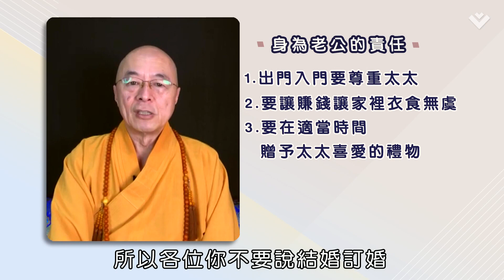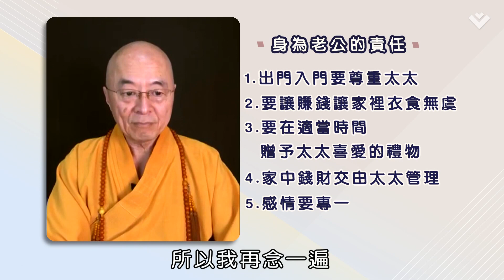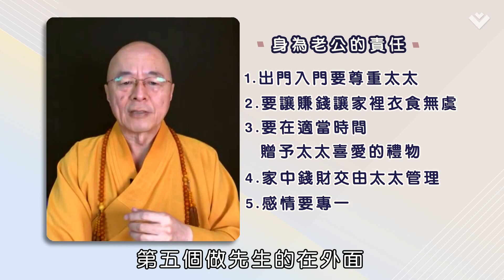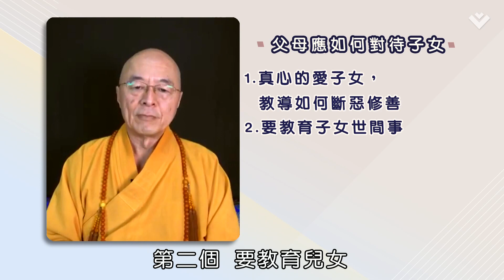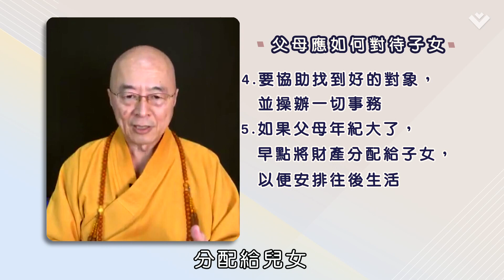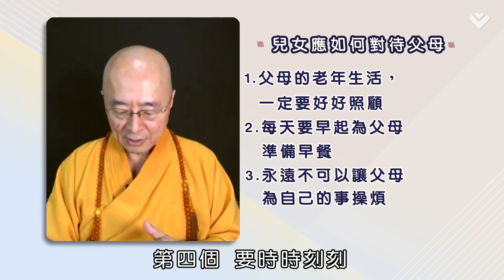感情、家庭、婚姻 ｜海濤法師開示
海濤法師：「幸福不是要求對方，而是接受對方。」

佛陀說
夫妻互相對待 各有五件事情
是先生與太太該做的...
是哪五件事呢❓

貼心標📒TIME CODE

03:26　兩個人要相處很久，甚至要相處一輩子，這真的是一個藝術！
04:08　菩薩不能夠離開感情生活
07:32　海濤法師故事引喻：幸福不是要求對方，而是接受對方！
10:00　理個光頭，穿個袈裟就叫出家嗎？海濤法師：「要耐得起ｘｘ」！
12:19　要談愛情、談感情，要拿起來～先學會放得下
16:20　所有的快樂的開始，都要面對痛苦的開始
18:45　相見才會相愛，相愛才會相恨
19:51　把感情透過智慧變成慈悲，昇華成沒有執著的感情
20:41　沒什麼跡象，先生突然沒有任何消息...
22:53　出家不是為了逃避
24:54　要維持男女、家庭關係，請保持「老二哲學」！
26:45　何謂「婚姻?」～研究自己，放下自己，奉獻自己！
29:50　把談戀愛當作修行，學習尊重對方、ｘｘ對方、ｘｘ對方．．．
32:36　追求愛情叫往外求的執著，永遠是痛苦的。能夠ｘｘｘ. 才有快樂可言
37:14　愛情算什麼?久了以後錢最重要...但是有了錢沒有真愛，那也只是互相欺騙
39:27　有位女富翁，很有錢、很節儉、每天誦《地藏經》，但是她不快樂.
42:47　魚與熊掌要兼得是很困難的～要想著對方的好！
43:55　面對感情，懺悔惡業，積極慈悲，忍辱給對方幸福
47:50　不執著的愛情，你才有快樂的愛情；接受一切變化安忍的愛情，你的愛情才可以長長久久
51:33　佛陀 說：先生對待太太，有五件事情是先生該做的！
54:40　做太太的，也有五件事情要做！
01:06:47　在一起的，沒有不分開的一天，這是「真理」！

▎線上護持生命文化基金會 ▎
🌈讓每一則影片融入您的慈悲能量：